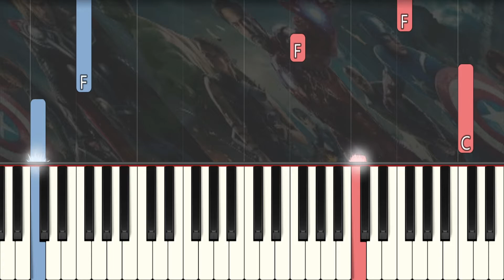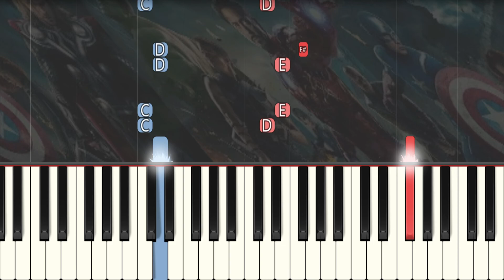The Avengers (SLOW) Both Hands Easy Piano Tutorial Theme Song